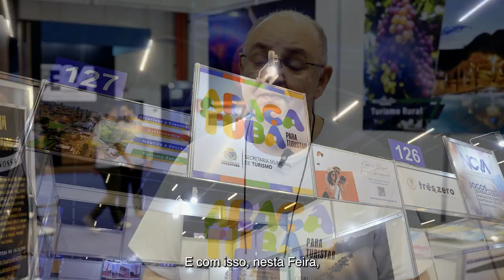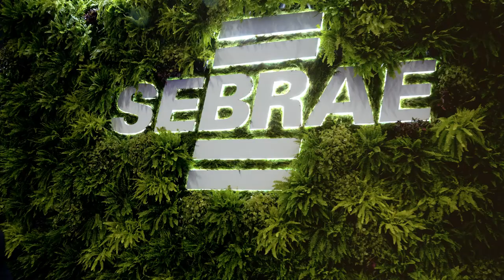Missão E.R Araçatuba - FE24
Confira os momentos marcantes da participação do E.R. Araçatuba na FE24!